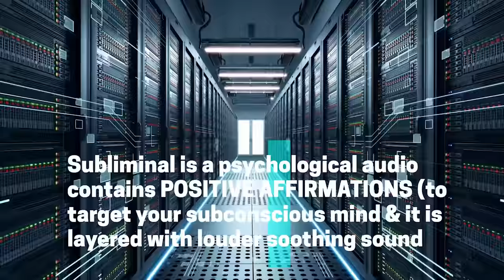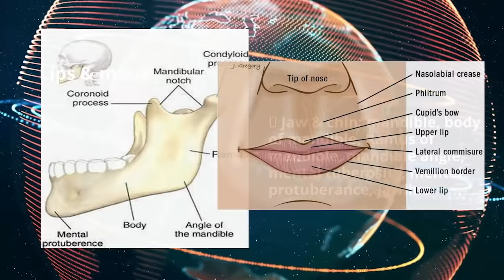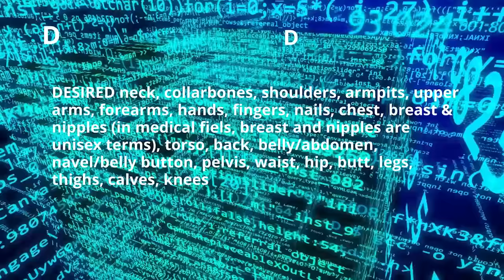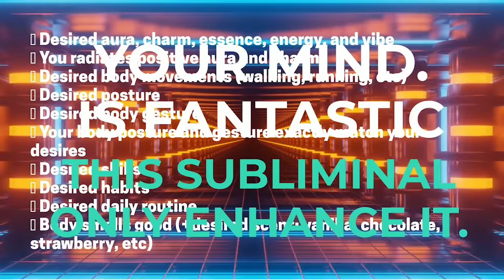⛔scientifically & anatomically detailed🧬 DESIRED FACE & BODY SUBLIMINAL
DESIRED FACE AND DESIRED BODY SUBLIMINAL {anatomically & scientifically detailed}

✒️ SUBLIMINAL FORMULA: RECAP version
➝MORPH NOW: Highly scientific (scientifically & medically detailed)
➝MAX 1X LISTEN: INSTANT RESULT in 1 listen
➝XT-01: maximizing full potential of BOTH subconscious and conscious mind
➝SSS-5 (Self-awareness, Social Psychology, Senses & Emotions)
➝❗❗ NEW METHOD: RESULT SHORTCUT
This method will create the situation where you’re CURRENTLY/ALREADY have your result then you use this sub to EXAGGERATE it.

Desired face: (DETAILED) Desired hair, skull, suture, forehead, eyebrows, eyelashes, eyes, cheek, cheekbone, lips, chin, jaw, jawliner, ears,
Desired body: (DETAILED) Desired neck, chest, shoulder, arms, belly/abdomen, waist, hips, glutes, thighs, calves, feet, hand, fingers

➕➕➕ ENGRAVED / FOREVER RESULT AFFIRMATIONS + MANIFESTATION BOOSTER + REMOVE LIMITING BELIEFS & BLOCKAGES